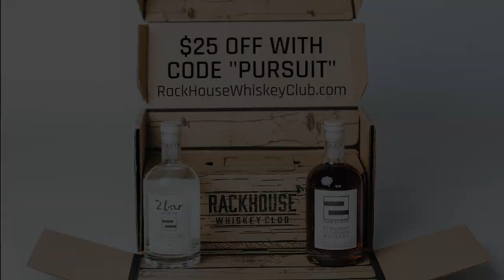Rare Bottles and High Bids with Joe Hyman of Skinner Auctioneers - Episode 260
Do you have a really old bottle of whiskey? What about a unicorn that’s coveted by every bourbon enthusiast out there? We’re joined by Joe Hyman of Skinner Auctioneers to talk about what it’s like to buy and sell high-end bottles at a legit auction. We talk about everything from the bottles they accept, how they process auctions, and how they spot fakes. Every year a whiskey breaks the ceiling for sales, who knows what it will be this year.

Show Partners:
- Receive $25 off your first order at RackHouse Whiskey Club with code "Pursuit".

- This week’s Above the Char with Fred Minnick talks about Bottled-In-Bond.
- How did you get into spirits and auctions?
- Did 50 year old scotch ruin you?
- How do you get these rare bottles?
- Talk about the legalities of selling and shipping alcohol for an auction house.
- How do you transport or ship the bottles?
- What do you define as a rare bottle?
- How often do you get something in and it's ruined somehow?
- How do people react when they bring you a bottle that they think is amazing, but you can't sell it?
- How do you spot fakes?
- What would happen if you auctioned a counterfeit bottle?
- Do you research on the secondary market for pricing? How do you gauge value?
- What do you attribute fluctuations in the market to?
- Any advice for people wanting to participate in an auction?
- Do you still get a thrill when finding rare bottles?
- Are there things you won't sell?
- What's the record sale?
- What's your commission rate?
- Who is cooler, Scotch or American whiskey buyers?